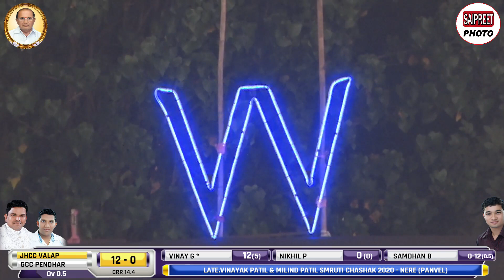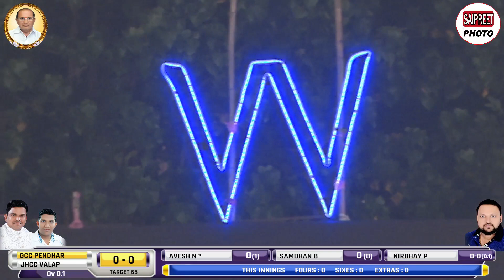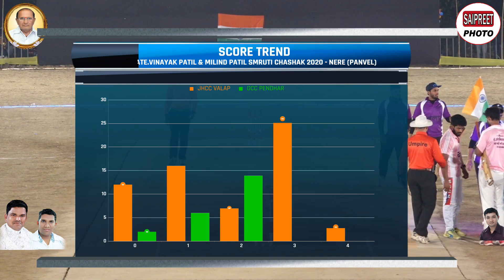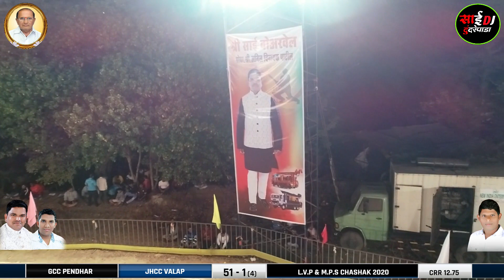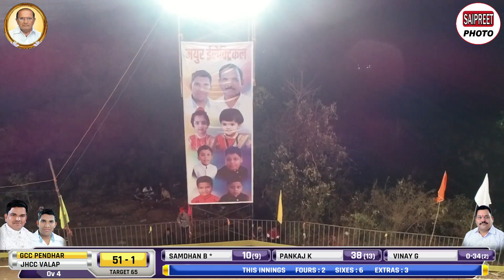PENDHAR VS VALAP AT LATE.VINAYAK PATIL & MILIND PATIL SMRUTI CHASHAK 2020 - NERE (PANVEL)